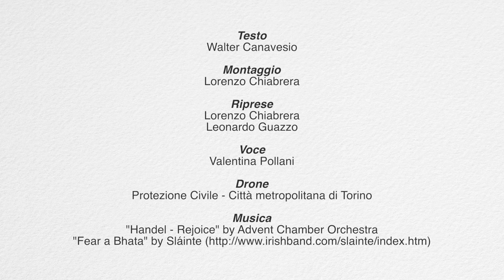Videoguide - Arignano: arte e storia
Spiccano sul borgo i due imponenti edifici della rocca, già esistente nel 1047, e del castello inferiore. A poca distanza dall’abitato l’oasi naturalistica del lago di Arignano.